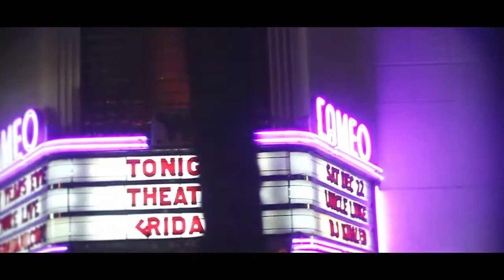Firstday - J-Ca$h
Music Video by  J-Ca$h
Produced by : @CHARLIEROCKTID